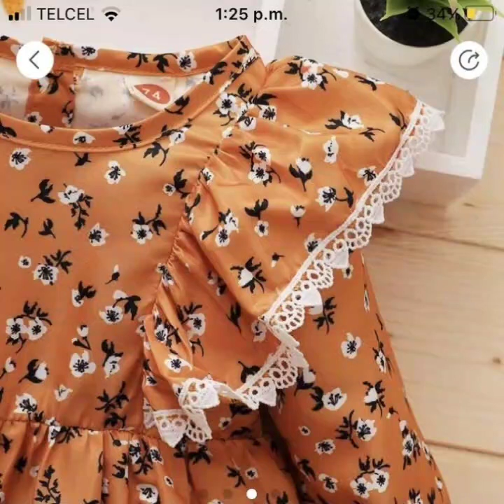papular trending simple and casual frocks ideas